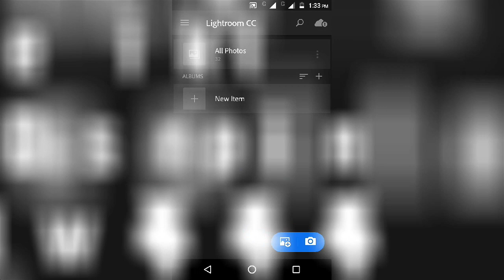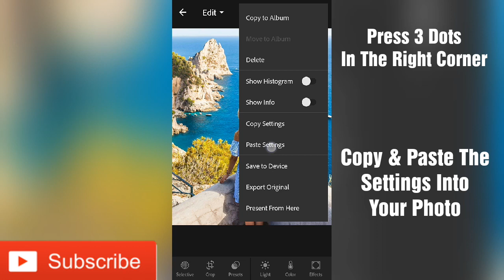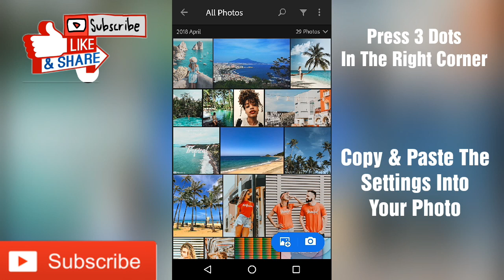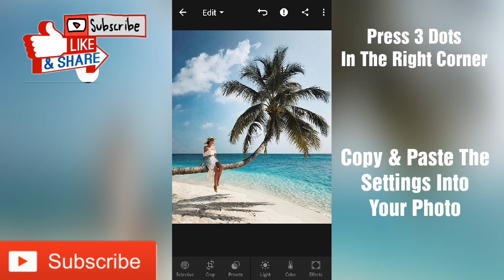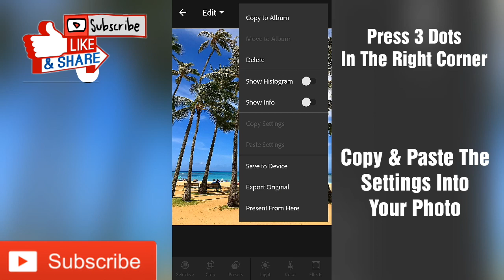Free Tropical Style Preset For Lightroom Mobile | Free Lightroom Presets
Free Tropical Style Preset For Lightroom Mobile | Tropical Style Preset | Free Lightroom Preset

Also Check Out this Channel  “ PlanetEris “

Any Queries ???

Xoxo 😘

Note :-
                        keepCreating